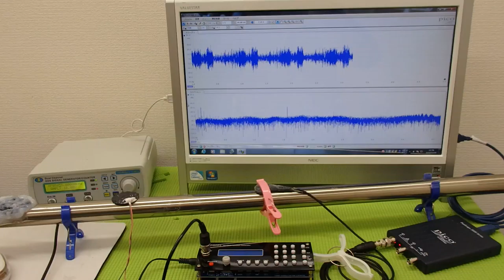超音波の発振制御システム（超音波の非線形制御） ultrasonic-labo